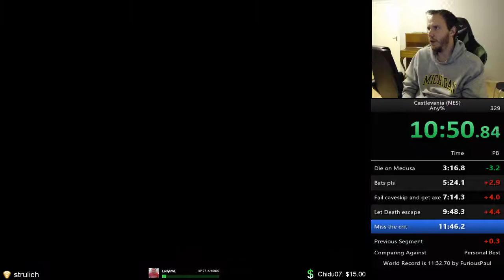Castlevania NES 11:42 speedrun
Got everything in stage 1 for the first time. Lost 6.5 in stage 3. old style 3 cycle drac -- Watch live